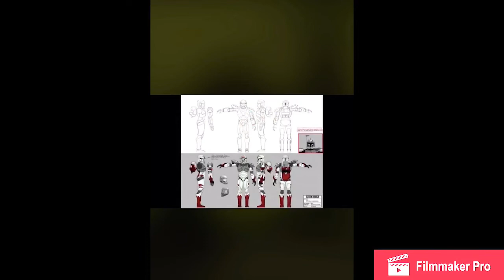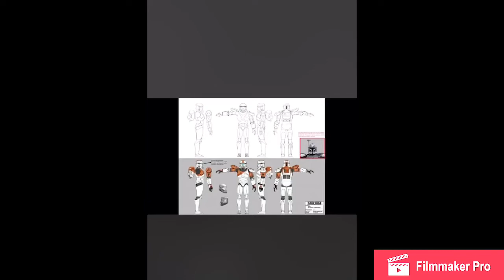Dave Filoni on Bringing In Republic Commandos into Clone Wars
Here’s a clip of Dave Filoni on bringing in the Republic Commando’s into Clone Wars. Hope You Enjoy :)